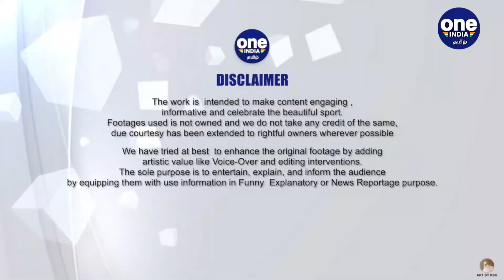Captaincy மீது கடும் விமர்சனம்.. பதிலடி கொடுத்த KL Rahul | Oneindia Tamil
கேப்டன்சி விவகாரத்தில் தன் மீது எழுந்த குற்றச்சாட்டுக்களுக்கு கே.எல்.ராகுல் கடும் பதிலடி கொடுத்துள்ளார்

KL Rahul response for all criticism against him